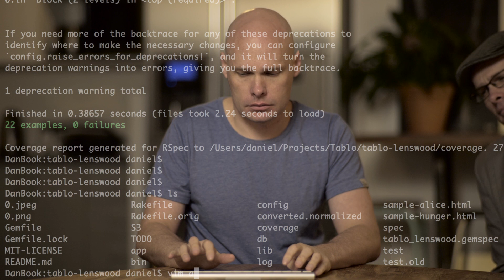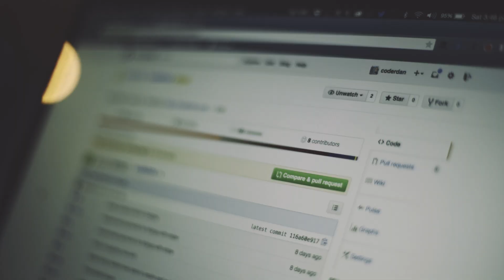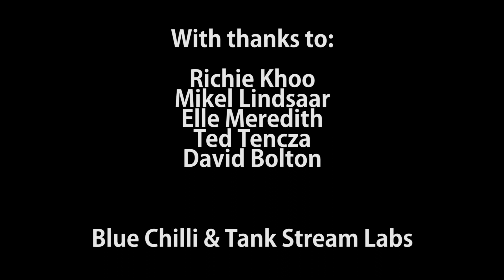Pair Programming: 7 Habits of Highly Effective Coders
Great coders use Pair Programming but what happens when pairing isn't practical?

Credits
Presented by Dan Draper Produced by Kwuest Pictures

Special thanks to:

Elle Meredith, David Bolton, Mikel Lindsaar, Ted Tencza and Richie Khoo

Also extra special thanks to:
Blue Chilli and Tank Stream Labs

Music
Unfinished Business - Aleksander Vinter

Goat Whip - Maze One

R0b0t F00d! - AZEtrane